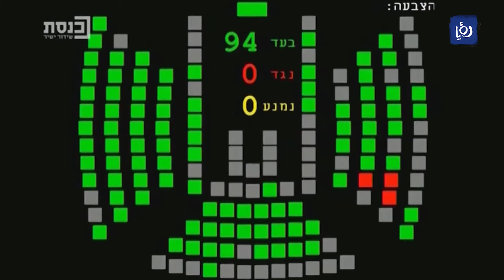حكومة الاحتلال المقبلة وموقع العرب في الخارطة السياسية